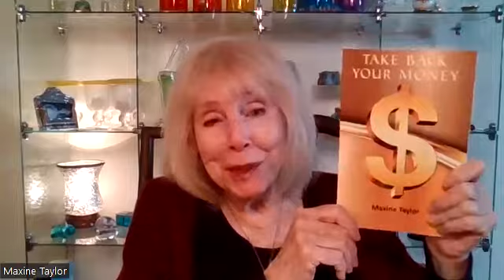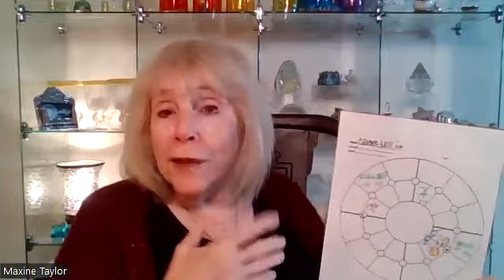Cancer November 2022 Astrology Horoscope Forecast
What's in store for Cancer in November? My monthly forecast covers the astrological trends and major planetary aspects affecting those born under the sign Cancer. Find out if love, money, career, job, health, family or relationships are highlighted this month.